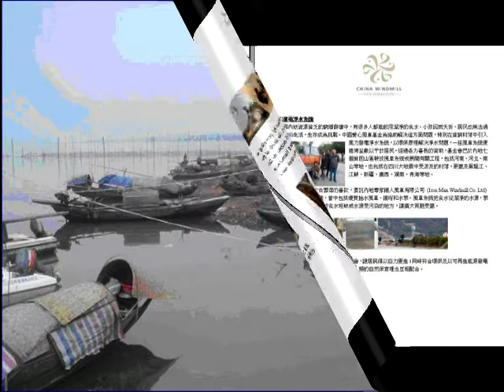cwf video for cheer o.mpg